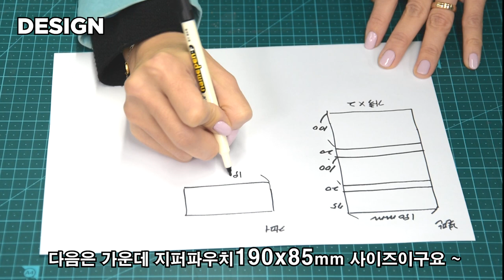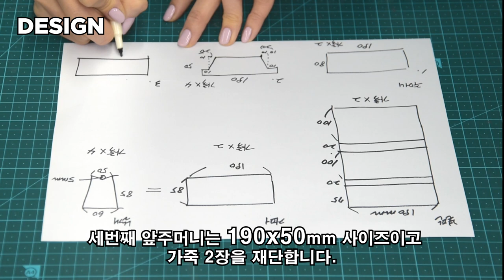8-1 디쌤채널_장지갑_PART1 [Dessam _Leathercraft_Long Wallet 8-1]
유한대학교 후진학선도형 혁신지원사업 DTP프린팅 활용한 패션제품 제작 프로그램 가죽공예수업 장지갑  PART1입니다.

재료준비, 패턴제작, 만들기까지 올려드립니다. 영상보시면서 나만의 덮개형 장지갑을 만들어보세요 :)